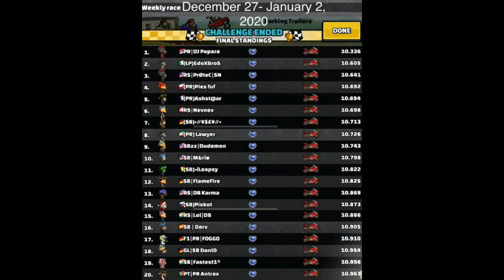AWESOME WHEELIE BOOST POWER !!! Weekly Race Parking Trailers |Hill Climb Racing 2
🔹️My Discord 👉 : [PR]Ashstaar#0652